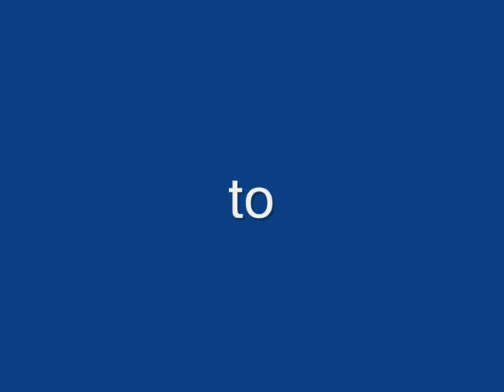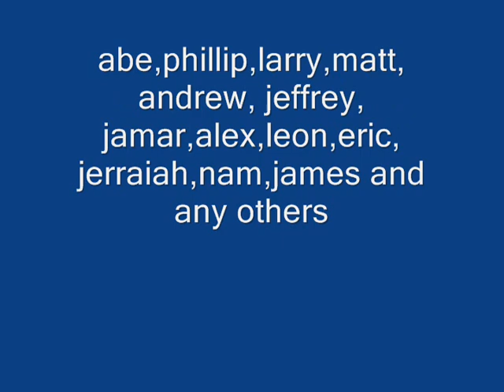end of runescape DAY 1: fally riot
This video shows day 1 of the end of runescape. It takes place in falador and shows how angry people are and how the prices fluctuated in falador on world 66